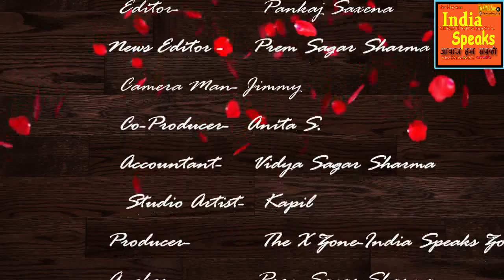Pilibhit Ratan se Sammanit huin Amita Saxena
Pilibhit Ratan se Sammanit huin Amita Srivastava